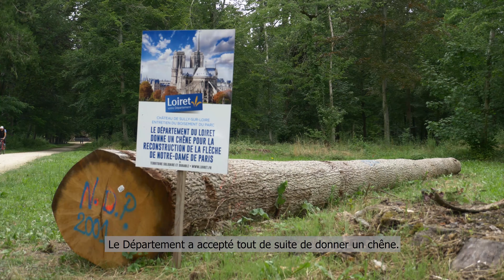Un chêne loirétain sort du bois pour la cathédrale Notre-Dame de Paris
15 mètres de bois droit, de 65 à 130 cm de diamètre pour la flèche de Notre-Dame de Paris !

Pour l’emblématique cathédrale parisienne en convalescence, Le Département du Loiret fait don d’un chêne du parc du château de Sully-sur-Loire. Une scierie locale vient le charger pour transformation et séchage avant montage en 2023.